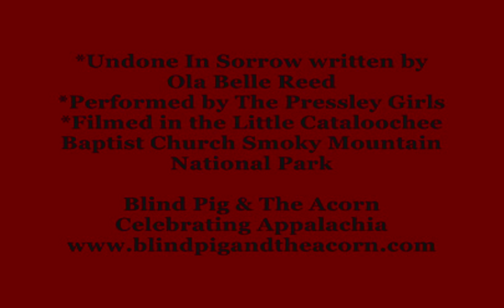Undone In Sorrow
Undone In Sorrow written by Ola Belle Reed. Performed by The Pressley Girls in the Little Cataloochee Baptist Church, Smoky Mountain National Park. For the story behind the video go